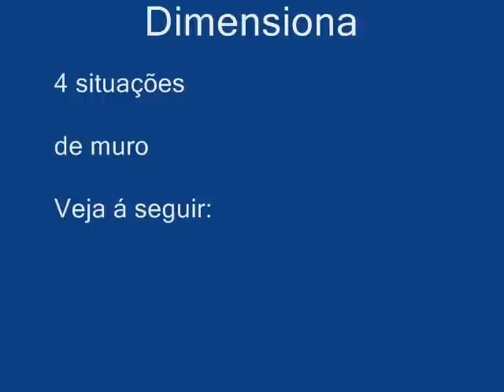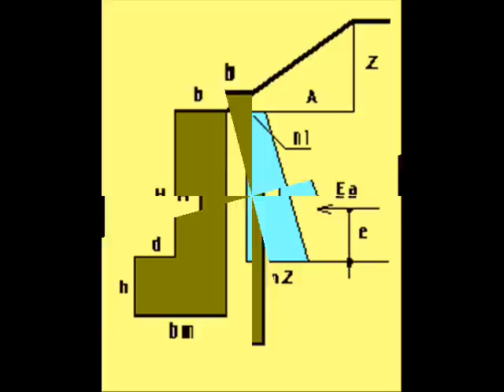Muro de arrimo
Dimensionamento de muros de arrimo um software.